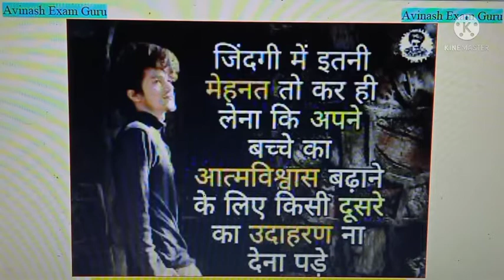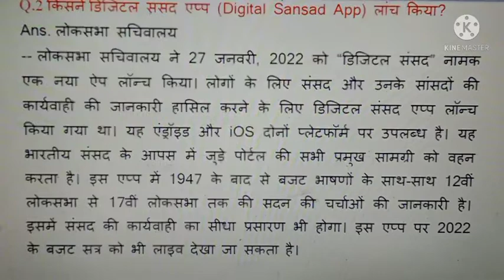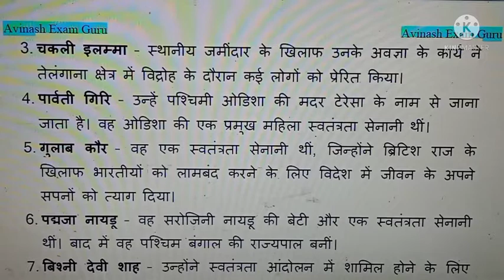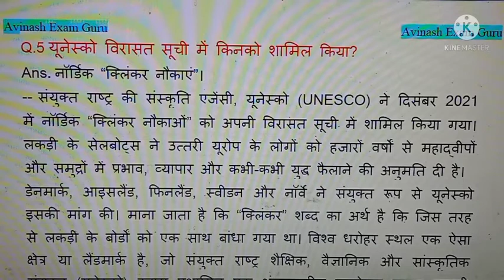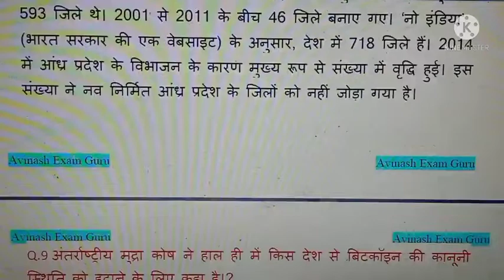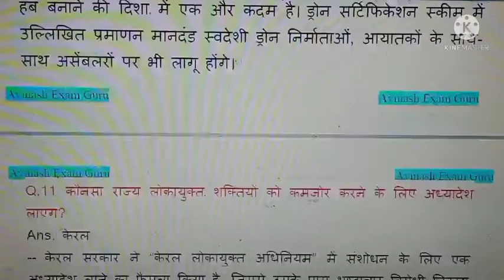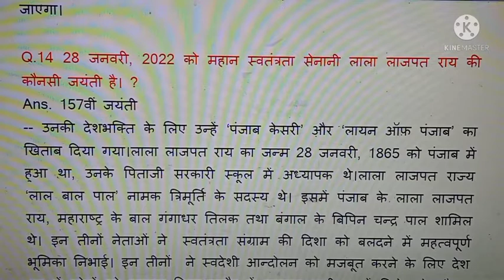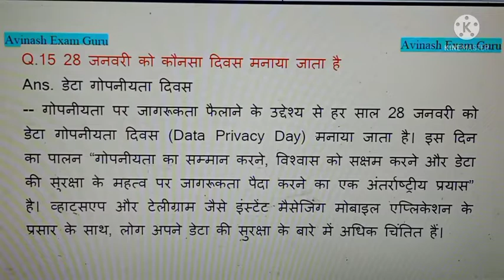29/01/2022 Current Affair, Avinash Exam Guru, Exam, Important Questions, IPC Section, Daily Current